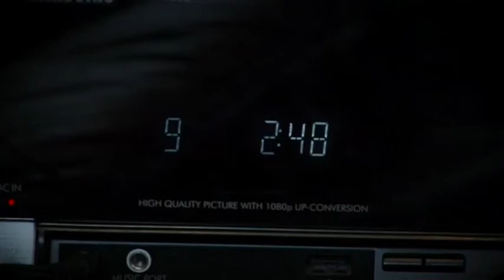Kohtume raamatukogus 4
Raamatukogupäevad 20. - 30. oktoober